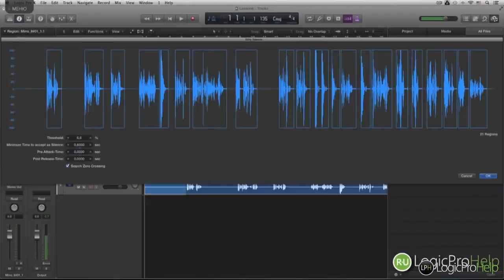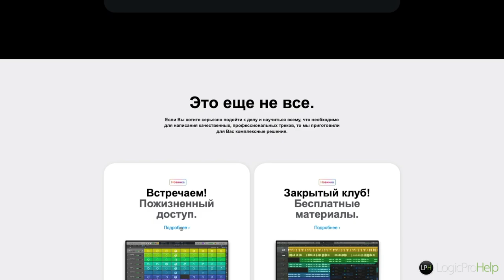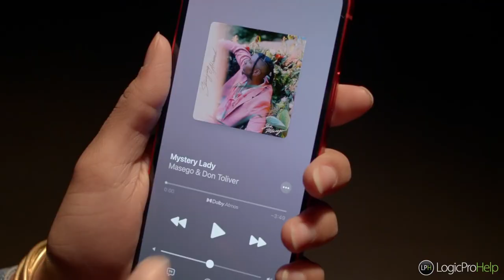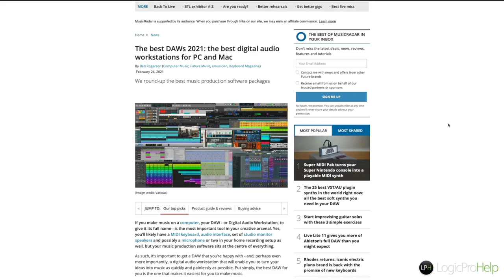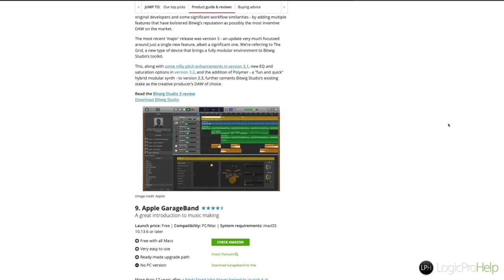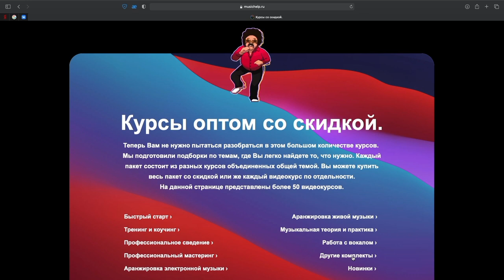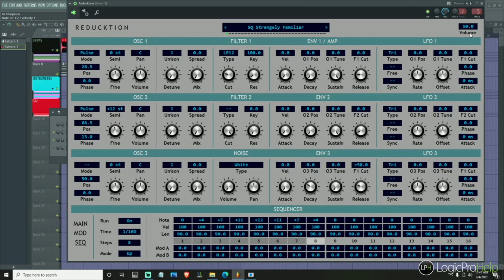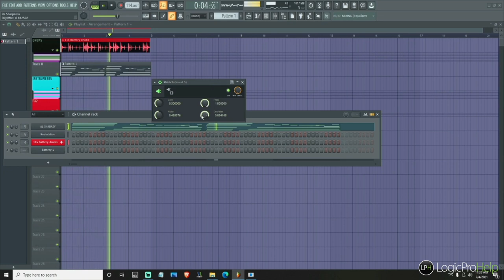Quick News #21 День рождения LPH | Top секвенсоров 2021 | Бесплатный софт [Logic Pro Help]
Quick News #21 День рождения LPH | Top секвенсоров 2021 | Бесплатный софт

00:00 Вступление
00:15 День рождения LogicProHelp
02:24 Обновление Logic Pro 10.6.3
04:30 Топ секвенсоров в 2021 от MusicRadar
06:25 Курсы оптом со скидкой
07:08 Rhodes возвращается!
08:45 KVR DC21
10:49 Заключение